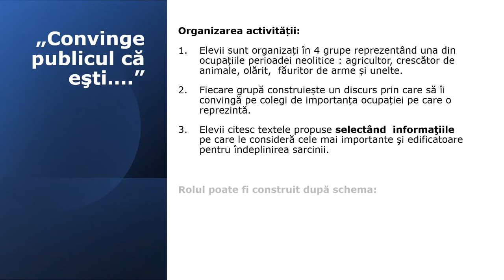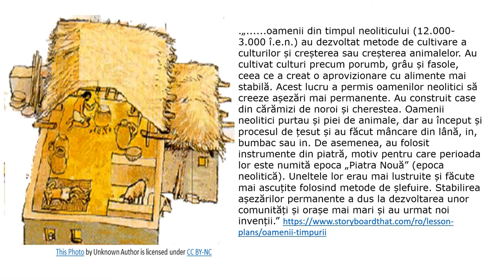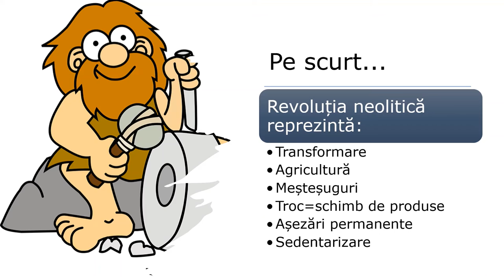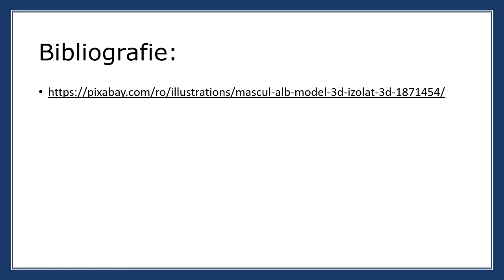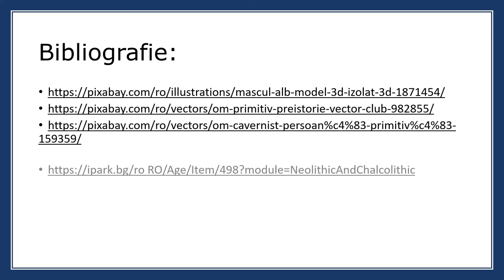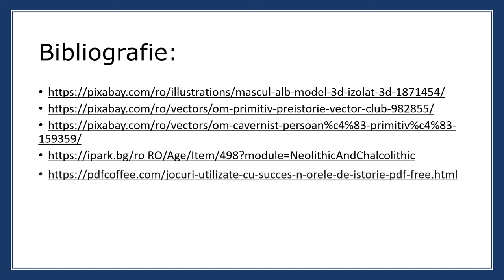Revoluţia neolitică – viaţa oamenilor: sedentarizare, economie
Resursa educațională realizată sub forma video își propune să-i determine pe elevi să analizeze, să descopere, să înțeleagă și să consolidarea grupului prin promovarea unei comunicări eficiente între
participanți.
Prin folosirea resursei la clasă profesorul va reuși să-i ajute pe elevi să-și asume roluri, să se simtă parte a unui grup; să-și dezvolte încrederea în propria persoană și în ceilalți; să demonstreze respectul pentru sine și pentru alții; să deosebească emoțiile de gânduri, să cerceteze şi să analizeze evenimentele istorice, ; să ia decizii de sine stătător şi în grup; să manifeste empatie şi ajutor reciproc; să-și exprime liber opiniile; să găsească modalități de lucru şi comunicare nonviolente; să asigure echilibrul între dorința de a fi independent şi nevoia de a menținea relații cu ceilalți; să-și dezvolte simțul umorului; să-și dezvolte abilitățile de comunicare asertivă.

Resursa educațională valorifică recomandărilor metodologice existente în programa școlară  referitoare la strategiile didactice care contribuie predominant la realizarea competențelor de folosire
autonomă şi responsabilă a instrumentelor necesare învățării permanente prin stimularea gândirii critice.

Autor: Annamarie Cirlan